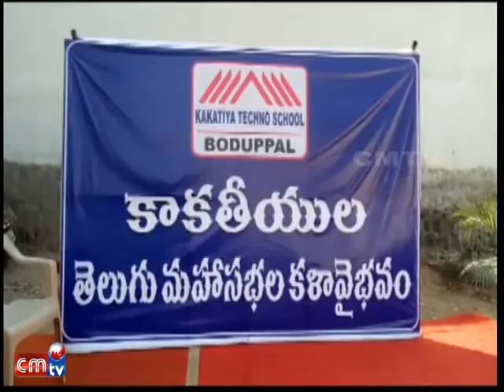CMTV HYDERABAD SPECIAL PROGRAM ABOUT TELUGU MAHA SABALU(KAKTHIYA TECHNO SCHOOL)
CMTV HYDERABAD SPECIAL PROGRAM ABOUT TELUGU MAHA SABALU(KAKTHIYA TECHNO
 SCHOOL)